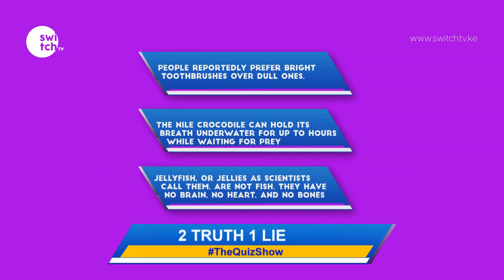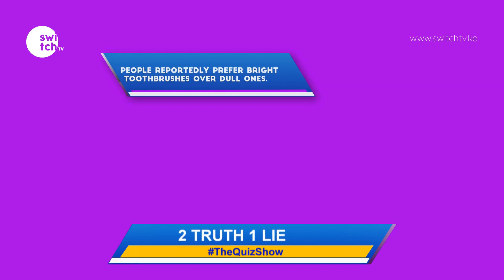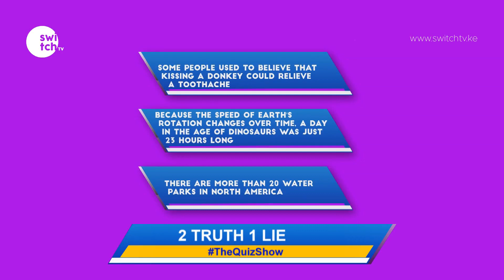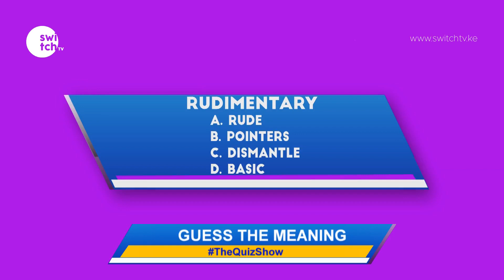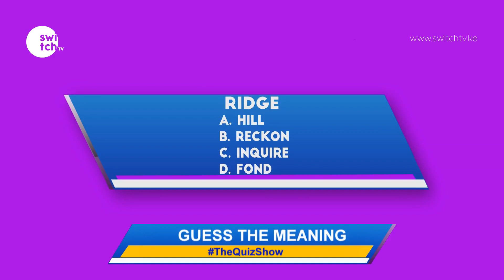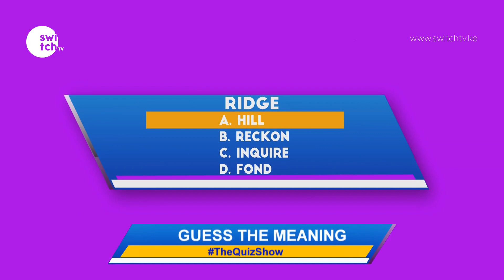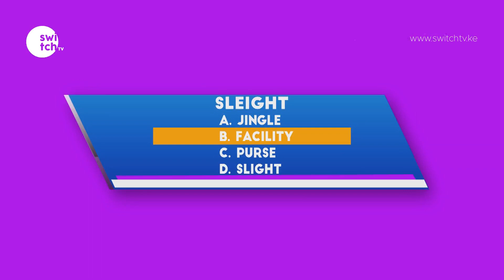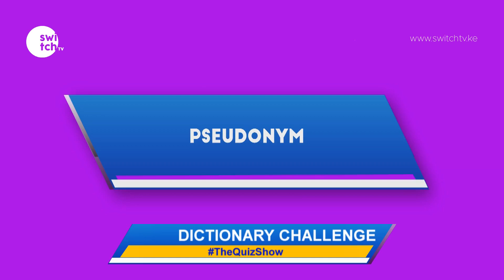Which insect can indicate the air temperature? The M.A Team goes against Team Wakuu